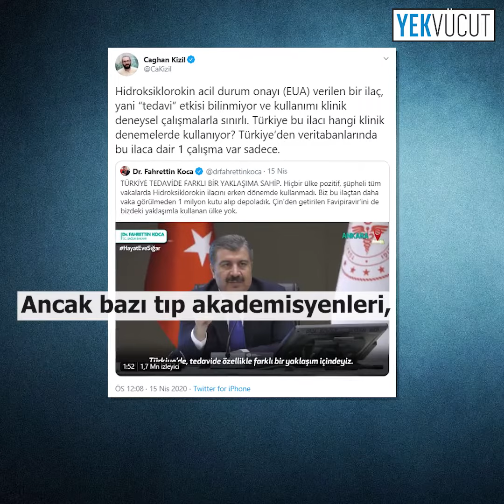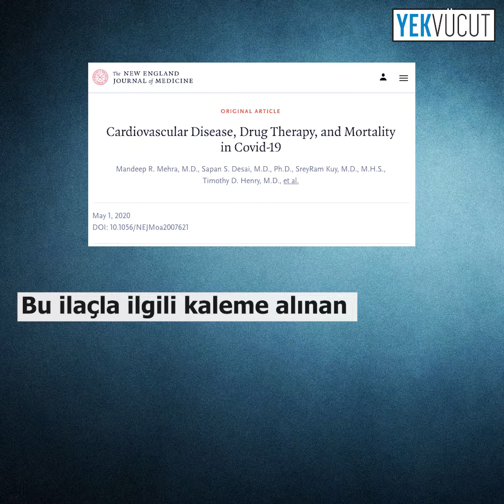Türkiye koronavirüs tedavisinde kullanılan ilaçla ilgili tartışmada haklı çıktı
🩸Dünya Sağlık Örgütü olumsuz görüşlerini geri aldı, hatta yabancı akademisyenler özür diledi.

🩹Peki, ülkemiz kamuoyunu bilerek ya da bilmeyerek yanıltan akademisyenler özür diler mi?